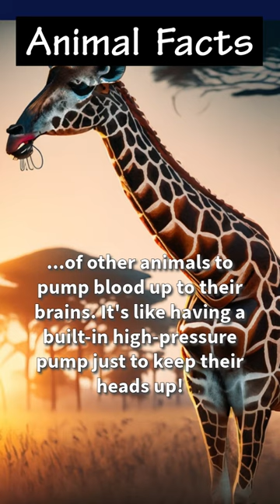The Giraffe's High-Pressure Heartbeat!